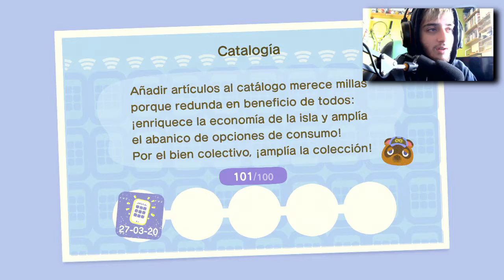MI ISLA - animal crossing new horizons - OGAN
SEGUIDME EN TWITCH PARA VER MIS PARTIDAS EN DIRECTO!!!